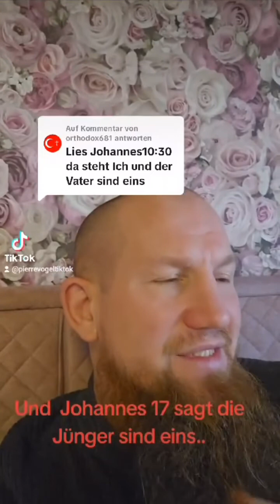＂Ich und der Vater sind eins!＂ Pierre Vogel antwortet